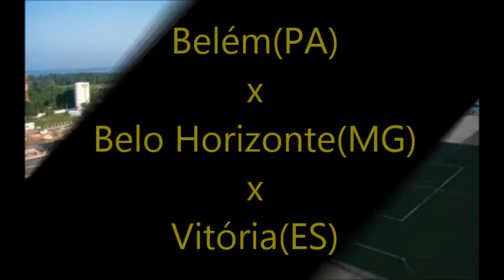Retorno ao Espírito Santo #27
E a minha viagem ao estado do Pará terminou (buá, buá...). Confira nessas belíssimas imagens como foi a viagem de retorno. Bom vídeo!

Obs.: Fotos dos aeroportos tiradas da internet.

Música da vinheta: Vem comigo - Bruce Waldo.

APOIO:
PAPELARIA GIZ DE CERA.
End.: Av. Álvares de Azevedo nº 746, Riviera da Barra, Vila Velha/ES.

Vem Comigo com Anderson Bruno.